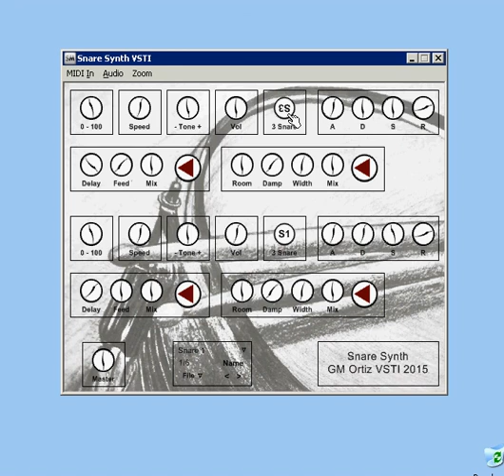Snare Synth VSTI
Links: 4shared & mediafire...